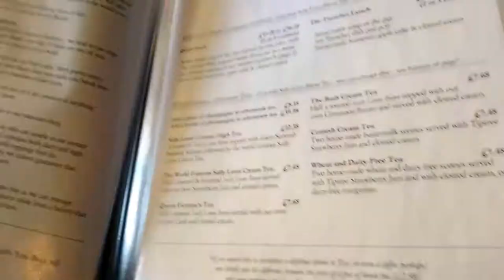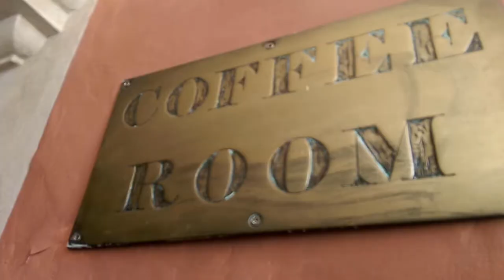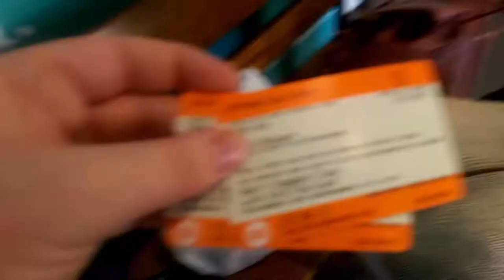Captain's Vlog | Stardate 25.7.17 | The one in Bath pt 3 - Tuesday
It's the final day of mine and Erin's little adventure in Bath.
We go shopping and then have some food in the oldest house in Bath (dating back from the 1600s!!!) to try one of their famous Sally Lunn's Buns. They were delicious.
Then we have a bit of a chill in the victorian garden before catching the train to Great Malvern for our church summer camp.

The first piece of music you hear is called Canción del Pájaro which an amazing guitarist called Nathan Mills a.k.a Beyond the Guitar composed himself and kindly let me use in my video.

He does awesome covers of game and movie themes.

Other music:
Jazz Comedy
Sunny